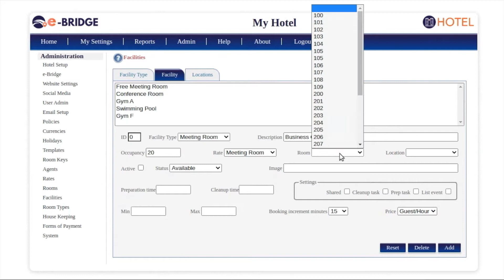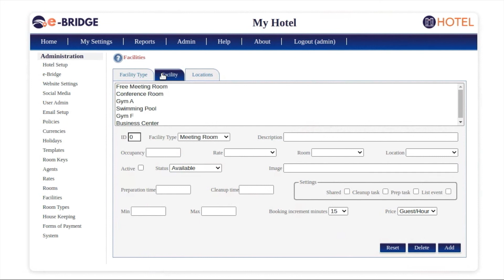Facility Setup in e-Bridge Hotel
This tutorial is a step by step guide on how to setup facility rates in e-Bridge Hotel. Hotel facilities include meeting rooms, swimming pool, gym or spa.
Note: Facility type and the invoice items for facilities must first be set up in order to setup the facility type.
1. Click Admin. Click Facilities on the left.
2. Click the Facility tab. We will setup a Business Center facility under a Meeting Room Facility type for this example.
3. Enter the number people on Occupancy.  Then choose the corresponding rate code.
4. Enter room number if any, and then choose the location.
5. Tick Active, and choose Available on the status.
6. Paste the Image URL if any.
7. For this example we will put 0 on preparation and closing time. We will also leave out the settings for this example.
8. We will put 15 minutes on minimum and maximum booking time, this means
you can only book the business center for min/max time of 15 minutes.
10. We will set Guest/Hour on the Pricing option.